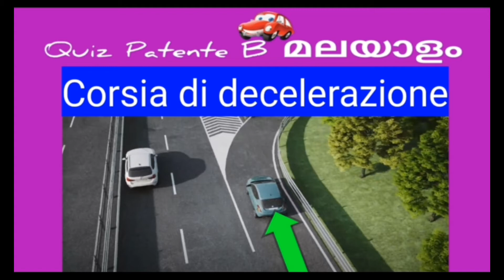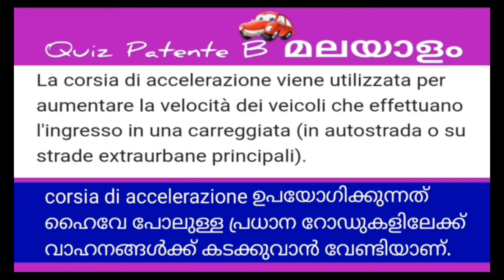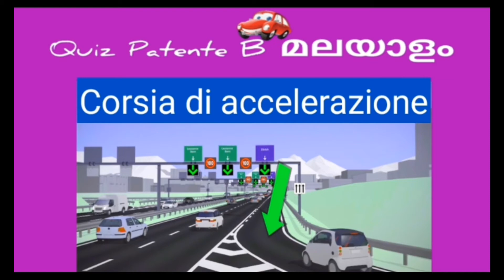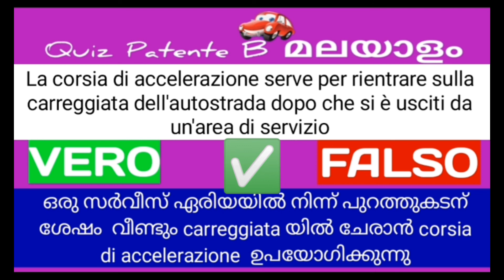Italian driving license എടുക്കാൻ മലയാളത്തിൽ പഠിക്കാം | Quiz Patente B Malayalam